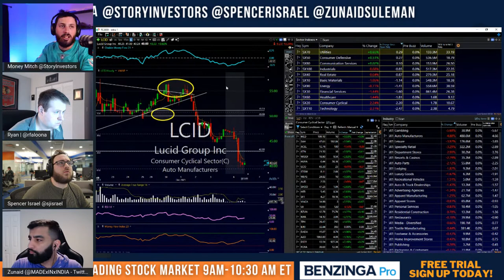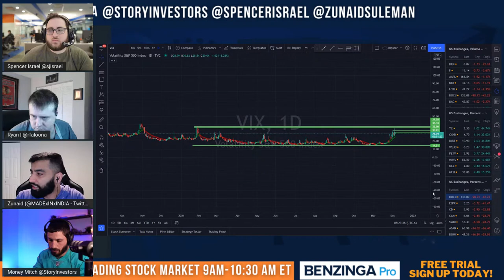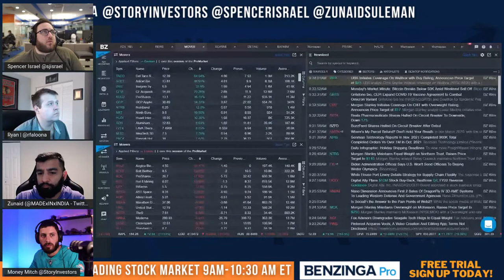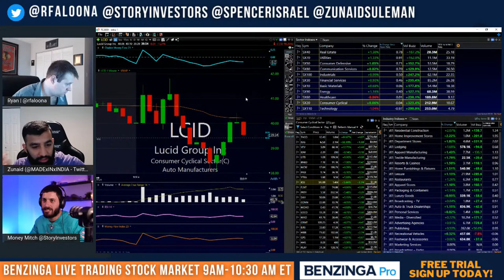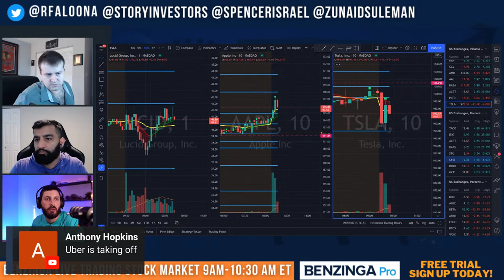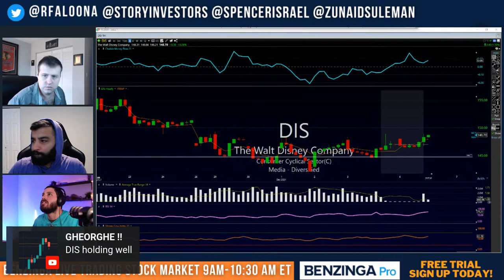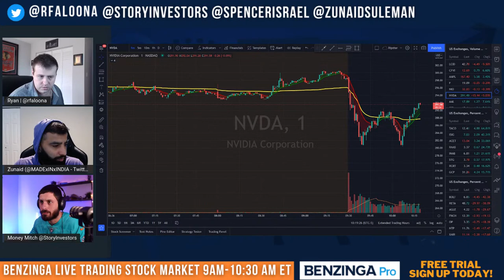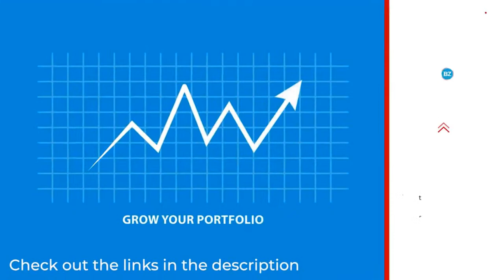LIVE Trading with Benzinga | Daytrading & Options Trading Stocks TSLA AAPL LCID DOCU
Stock Market Live by Benzinga Pro
Live Daytrading, Live Options Trading Action, & Even Some SWING trading.
Who is up for a YOLO Options Trade?
Join all your favorite Benzinga personalities as they trade through the market open.

Live Trading Watchlist
DOCU STOCK
LCID Stock
AAPL Stock
TSLA STOCK
MARA Stock

live options trading
Yolo Options trades  benzinga live
benzinga live trading live stock trading live day trading trading live trade ideas live live trading